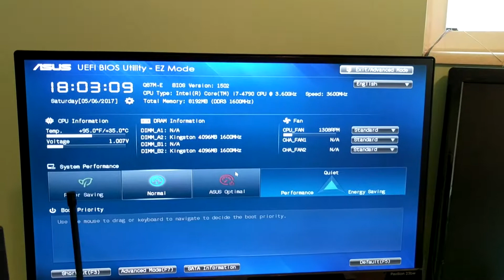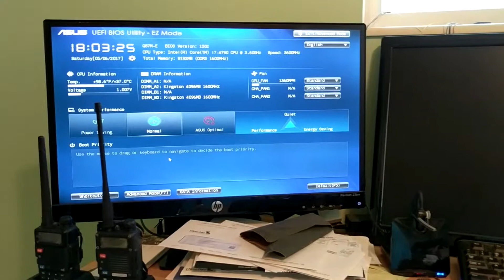Fixing Bent Pins LGA 1150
In this video I fix some bent pins on a processor socket.